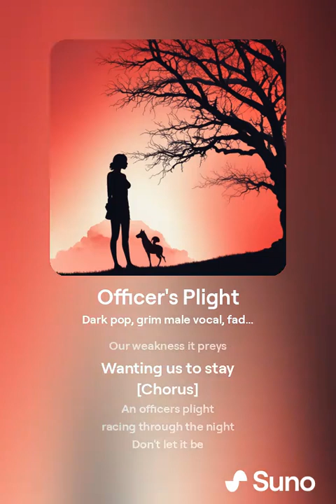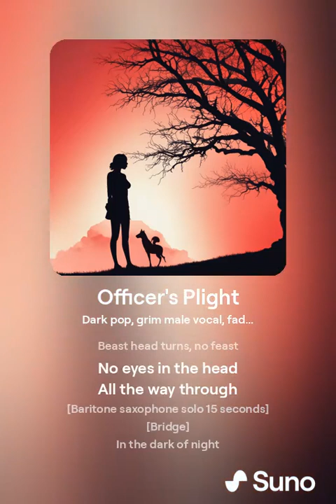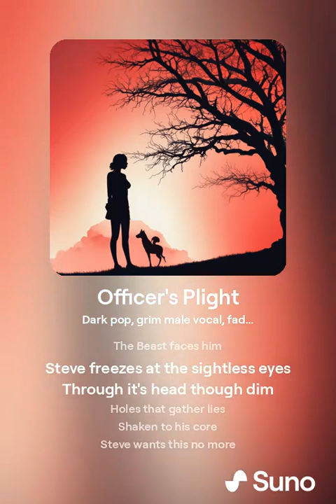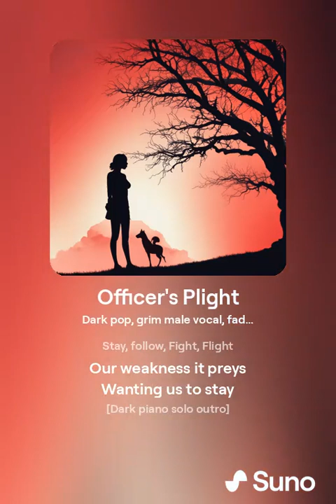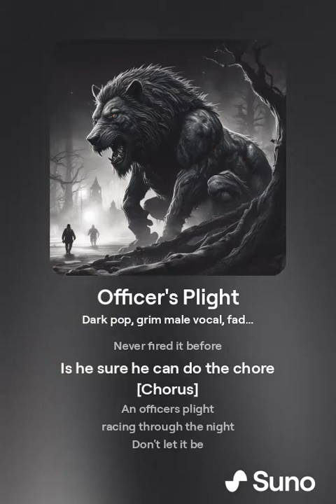Officer's Plight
A song from the officer's point of view, while he helps Mary.